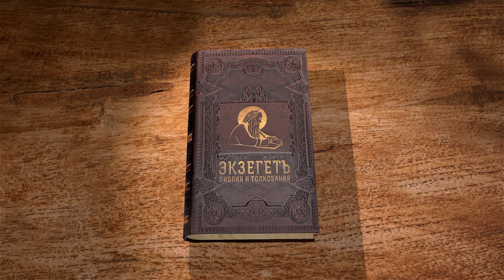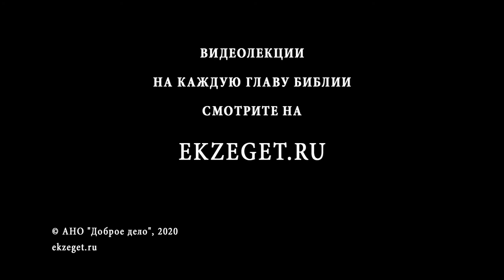Книга Екклесиаста. Глава 8. Андрей Десницкий. Ветхий Завет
Продолжаем цикл лекций с профессором Андреем Десницким по книге Екклесиаста.
В сегодняшнем видео разбираем 8-ую главу.
Наставления Екклесиаста об отношении к царю. Но Екклесиаст замечает, что не всегда человек властвует над человеком во благо. Почему соблюдающий заповедь не испытает никакого зла? Священный автор утверждает, что, хотя суд над нечестивыми подолгу откладывается, в конечном счёте благо будет боящимся Бога, а нечестивому не будет добра. Но на земле это случается не всегда. Почему Екклесиаст похвалил веселье? Глава оканчивается утверждением непостижимости всего, что творится под солнцем.